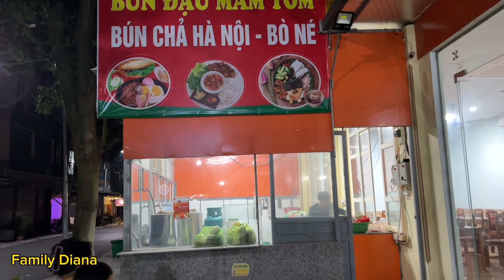Monkey Diana and her mother went to enjoy famous Vietnamese street food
Welcome to  Diana baby monkey channel
My channel mainly tells the story of the Diana baby monkey that our family raised since childhood and also how we keep our family's good memories.
We treat  Diana baby monkey like a member of the family and always treat her well.
Thank you for visiting Diana baby monkey